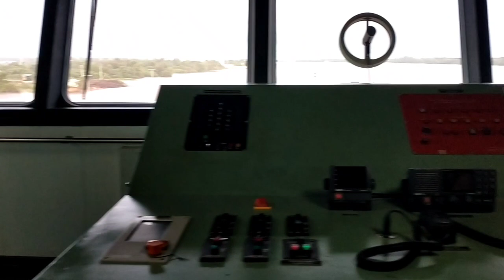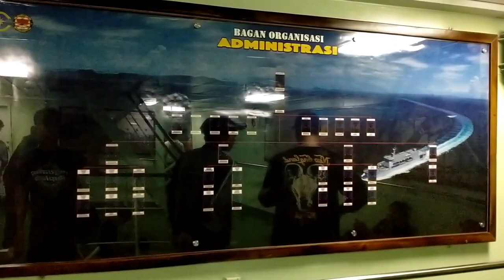Dispen Lantamal XII